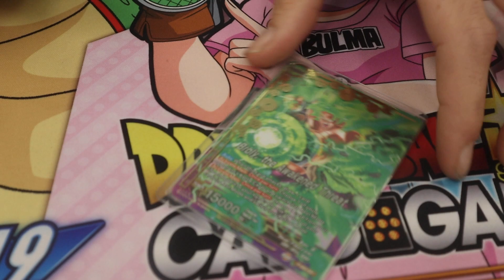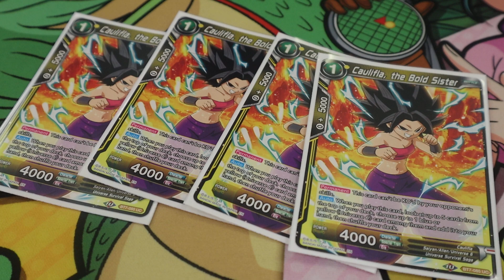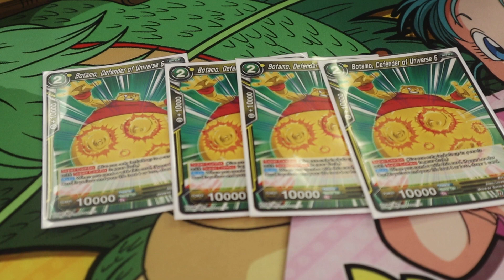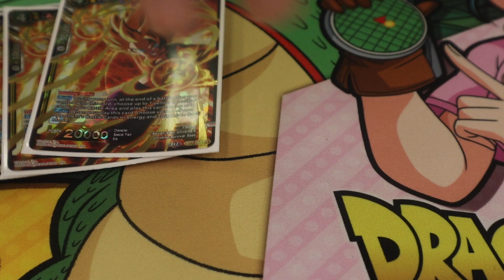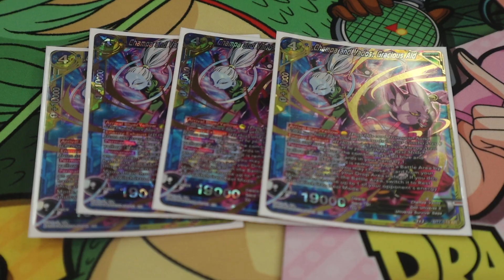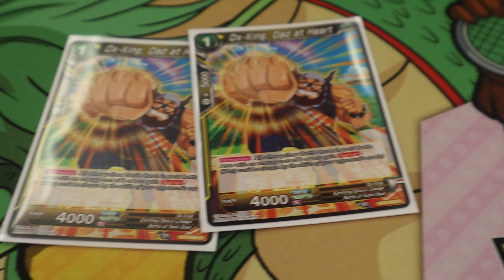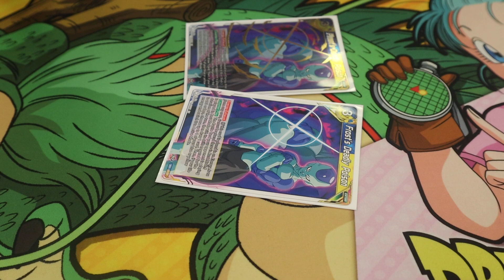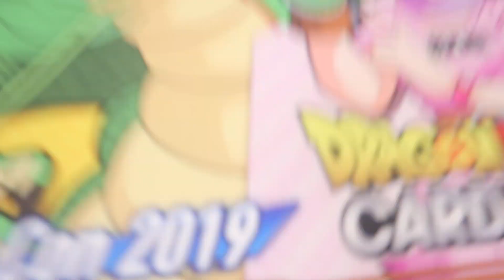1st Place Rockford LCQ (Day 2) | Broly U6 Deck | Tyler Rice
Hey Everyone!

Check out Tyler Rice's 1st Place Deck: U6 Broly, that he took over the weekend of the Rockford IL Last Chance Qualifiers hosted by Top Cut Games! He managed to go undefeated Day 2 and also placed 5th place Day 1.

The Dragon Ball Super Nationals Event will be held Oct 25-27 at the Rosemont Convention Center in Rosemont, IL.